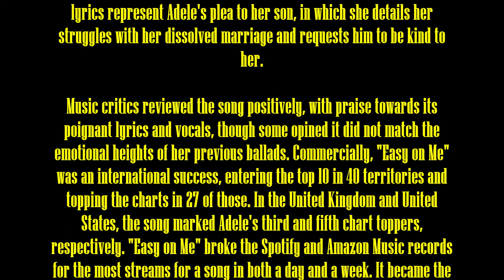Easy On Me Adele - Donny ( Recorder)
Recorder: Donny
"Easy on Me" is a song by English singer-songwriter Adele released on 15 October 2021, through Columbia Records as the lead single from her fourth studio album, 30 (2021). Her first musical release in nearly five years, "Easy on Me" was produced by American record producer Greg Kurstin, who wrote the song with her. It is a minimally produced pop ballad set to a prominent, sombre piano and propelled by sparse bass beats. Expressing themes of nostalgia, regret, and forgiveness, the lyrics represent Adele's plea to her son, in which she details her struggles with her dissolved marriage and requests him to be kind to her.